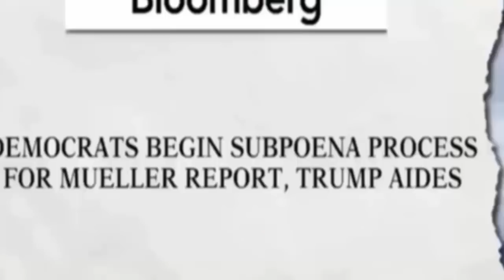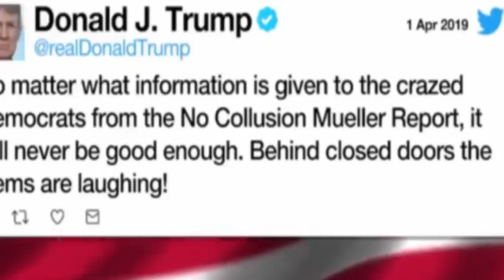IT'S OUT!! Hillary & Her Plotters IN HOT WATER After MASSIVE SECRET ROCK NATION! OMG!!